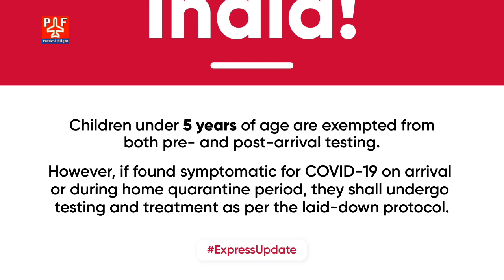नार्मल इंटरनेशनल फ्लाइट जल्द चालू होगी : विदेश मंत्री S जयशंकर